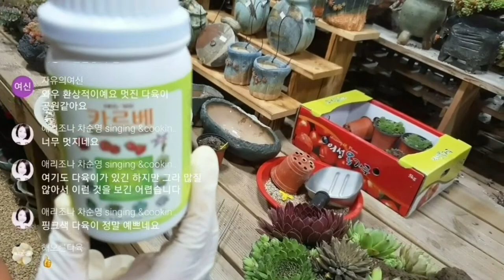바위솔꽃이야기&앙코르 Stone Pine Flower Story & Encore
바위솔꽃이 예쁜이유는 모주가 사라지면서 자기의 생을 화려하게 남기고 싶어서일까요? 앙코르영상은 토동이네 사장님의 다육이외 바위솔을 분에 담아내는 모습을 보고파 하시는 님들에게 올려드립니다